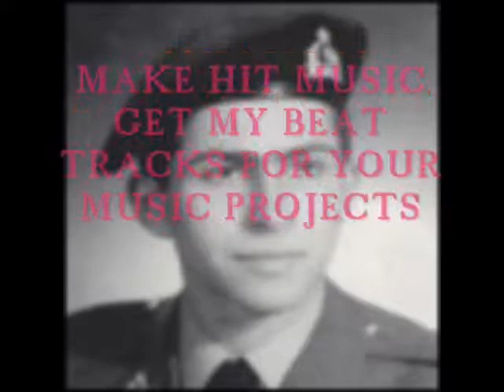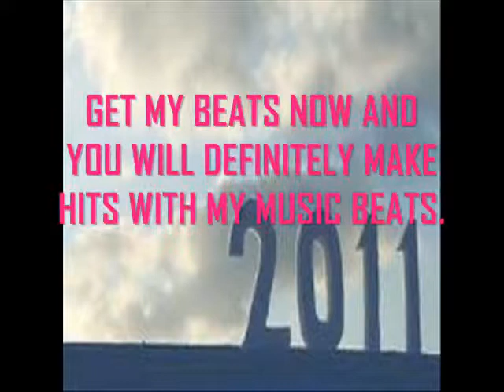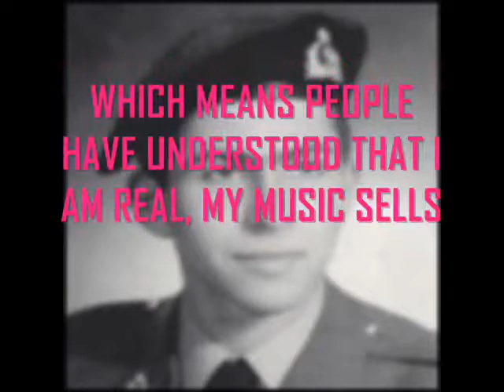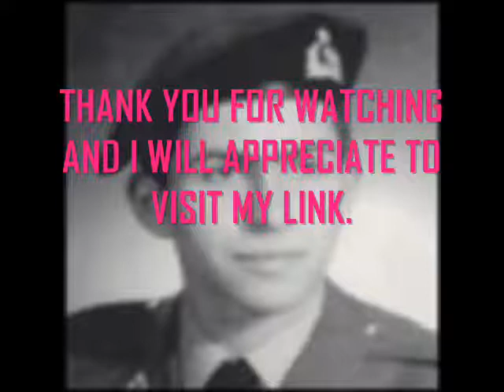DJ Gosh fire Quick Quality (Make Hit Music)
Music composed by DJ Gosh fire

The picture of the man that you see in the video was my Uncle Michalaki born in 7 May 1954 and died 22 July 1974. Because he was PingPing Champion and good as a vocalist I now writing a Music Album with his name the first song in the Album is called Missing Michalaki Zamba 1974 so it will be nice if you bought that song as well from the link above. Due to the Turkish Invasion in Cyprus that happened in the summer of 1974 Turkish troops invaded and occupied more than a third of the teritory of the Republic of Cyprus one of all those loved ones was my Uncle Michalaki Zamba.  Even though I never had the chance to see my uncle because I wasn't even born yet at that time its my privilage thats  the more I become known the more my Uncle and Grandfather will become known too. My Grandfather used to play Violin. Michalakis Zambas was a champion in sports (Ping Pong) and excellent vocalist in music. I was a champion in (Taekwondo) and also I am good in my music. So we have the same qualities. My Grandmother always says that I am best of all and I remind her of my Uncle Michalakis Zambas

DJ GOSH FIRE SONGS ARE COPYRIGHTED. REGISTERED & PROTECTED